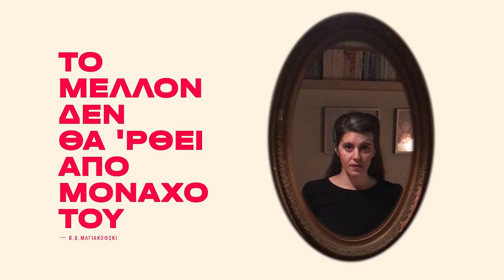"Το μέλλον δεν θα 'ρθει από μονάχο του" - Spot 19.04.2021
Η πρότασή μας για μια νέα αριστερή συλλογικότητα

Πρόγραμμα Εκδήλωσης

Α' ΚΥΚΛΟΣ - Παρουσίαση Κειμένου & Βασικών Κατευθύνσεων
Θάνος Ανδρίτσος, Αθήνα
Νίκος Νικήσιανης, Θεσσαλονίκη
Θεματικές Παρεμβάσεις:
Δώρα Σταθοπούλου - Ταξικές ανισότητες, εργασιακά
Δήμητρα Ρομποτή - Δικαιώματα και δημοκρατία
Τάσος Αναστασιάδης - Περιβάλλον και κλιματική κρίση
Ιωάννα Στασινού - Νεολαία και Φοιτητικό Κίνημα

Β' ΚΥΚΛΟΣ -Παρεμβάσεις
Βλάσης Χατζηχαραλάμπους, Δημ. Σύμβουλος, Λήμνος
Ιωάννα Κούκη, Υπ. Διδάκτορας, Παρίσι
Σωτήρης Σιαμανδούρας, Εκπαιδευτικός, Εύβοια
Γιάννης Γκλαρνέτατζης, Εμποροϋπάλληλος, Θεσσαλονίκη
Μαρία Τσοκακτσή, φοιτήτρια ΑΠΘ, Θεσσαλονίκη

Γ' ΚΥΚΛΟΣ
Τοποθετήσεις / ερωτήσεις από το κοινό

Συντονίζουν ο Ιάσονας Μπάντιος και ο Χρήστος Αβραμίδης